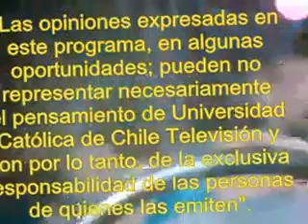Juego Final "La Escalera de la Fama" + Cierre El Tiempo es Oro (Canal 13 1996)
A pedido de nuestro amigo Cristán Alexander Avilés Pino (un histórico fanático de "El Tiempo es Oro")

El juego final del programa (incompleta en los primeros segundos) + cierre del programa y los créditos correspondientes.

En el 01:11 hasta el 01:14, se me tiritó la cámara durante la grabación por la emoción que viví por las pantallas de REC TV.

Emitido originalmente el día Sábado 28 de Septiembre de 1996 (Retransmitido el día Martes 08 de Septiembre de 2015 por REC TV a las 20:25 aprox.)

Video editado por: Juanito Figueroa
Conducción: Susana Rocatagliata y Roberto Poblete

P.D.: Los animadores no se despidieron del programa por la emoción de los ganadores, la despedida la hize yo gráficamente.

Subida bajo fines estrictamente ilustrativos y documentarios, sin fines de lucro, bajo el concepto de "usos justos" aprobado por la legislación chilena. Las imagenes pertenecen a sus repsectivos dueños.